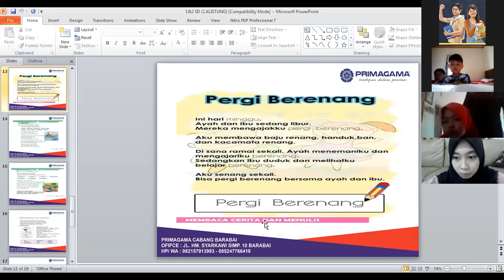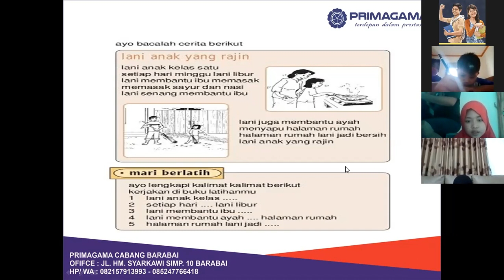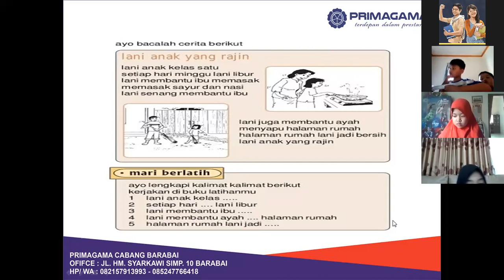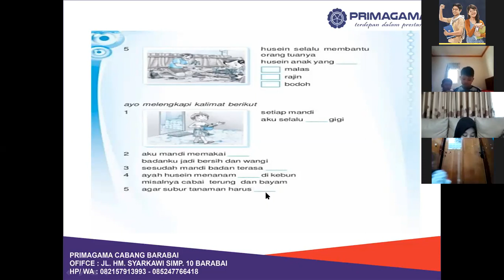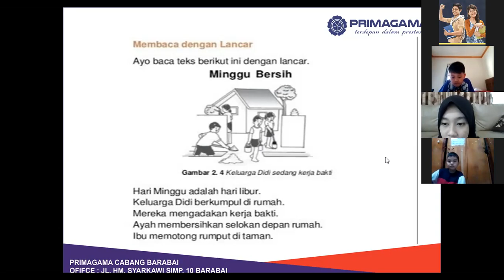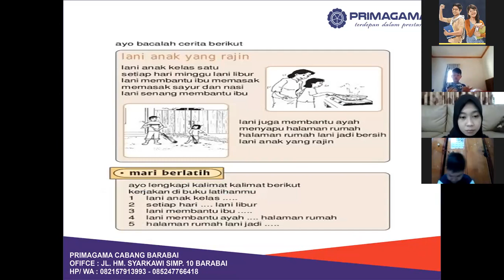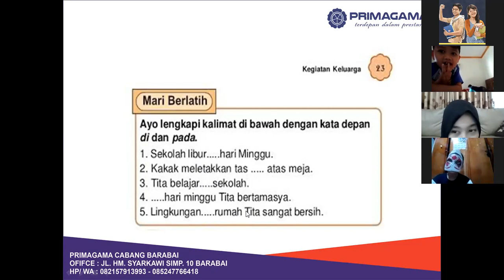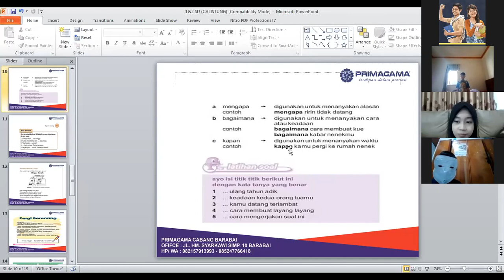18 APRIL 2020, BIMBEL MEMBACA DAN MENULIS KELAS 1 DAN 2 LIVE VIA ZOOM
COVID 19 - BELAJAR MEMBACA DAN MENULIS LIVE VIA ZOOM BERSAMA SISWA PRIMAGAMA, DISAMPAIKAN OLEH INSTRUKTUR SMART ASTI